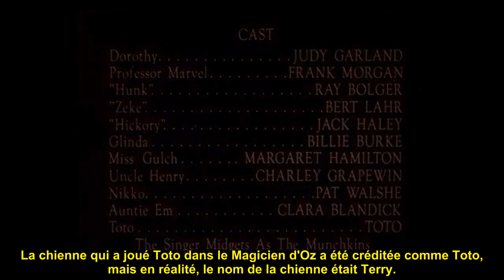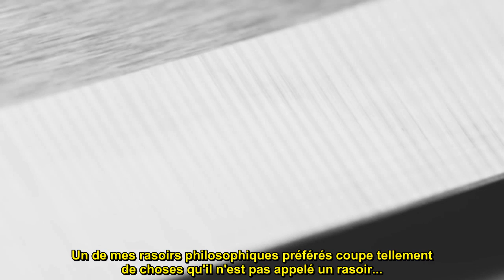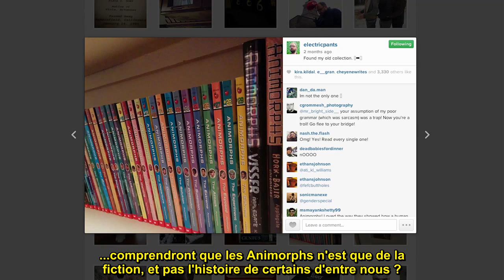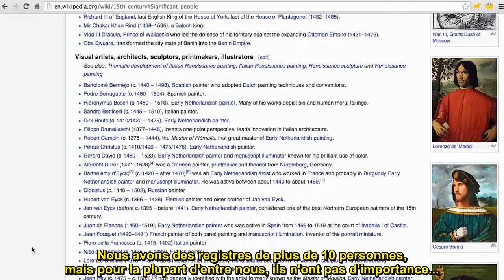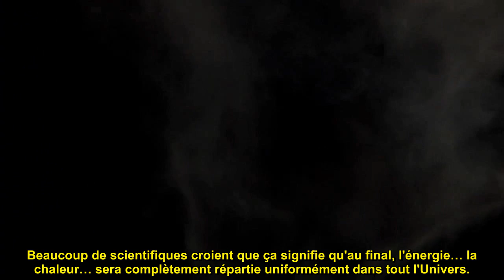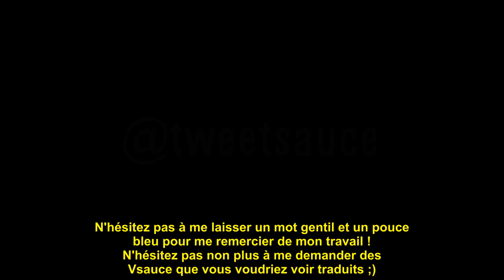Vsauce - Le Passé a-t-il Réellement Existé ? (VOSTFR)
Lien de la description originale :

Greece is full of wonderful new things and wonderful old things. But when WE become old things, will our ruins also be tourist attractions?
**Sources and extra info below!!**

“Motel of Mysteries” (great book I remember from when I was a kid)